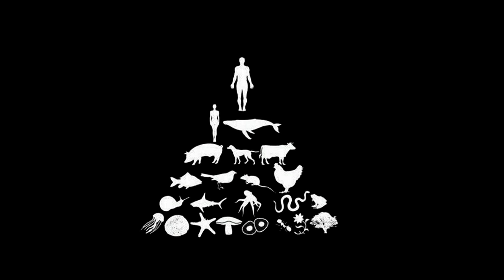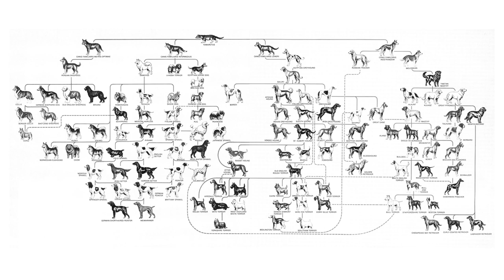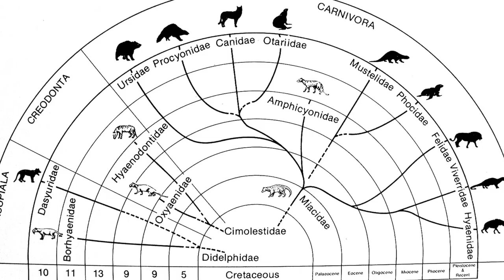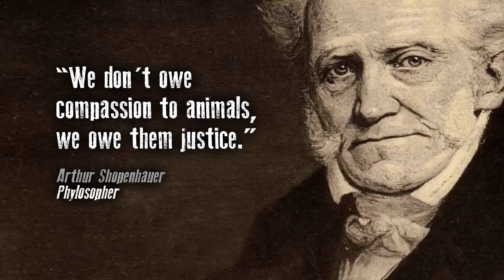Pets are Slaves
Domestication is a schism present in many animals including 2 legged ones.
Some thoughts on slavery, anthropocentrism and speciesism enacted by us bipeds, the dominators who are actually dominated ourselves.

This is a translated channel, english is not my native language, sorry for the errors, pronunciation and meanings lost in translation.

Thanks, and apologies to the authors of video, images and audio extracted to express concepts.